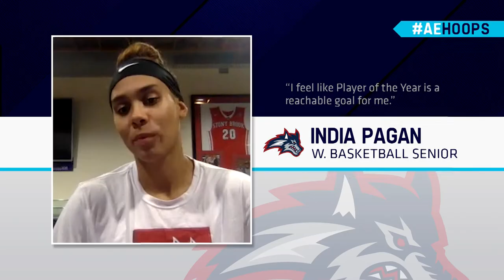India Pagan Reflects on Career at Stony Brook and Final Goals